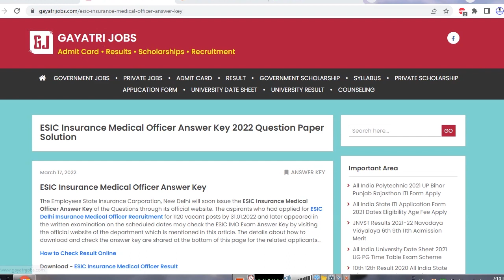ESIC Insurance Medical Officer Answer Key Employees State Insurance IMO Exam Key PDF Objection Form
The Employees State Insurance Corporation, New Delhi has released the ESIC Insurance Medical Officer Answer Key of the Questions through its official website.
ESIC Insurance Medical Officer Exam Date- 30 March 2022
The aspirants who had applied for ESIC Delhi Insurance Medical Officer Recruitment for 1120 vacant posts by 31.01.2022 and later appeared in the written examination on the scheduled dates may check the ESIC IMO Exam Answer Key by visiting the official website of the department which is mentioned